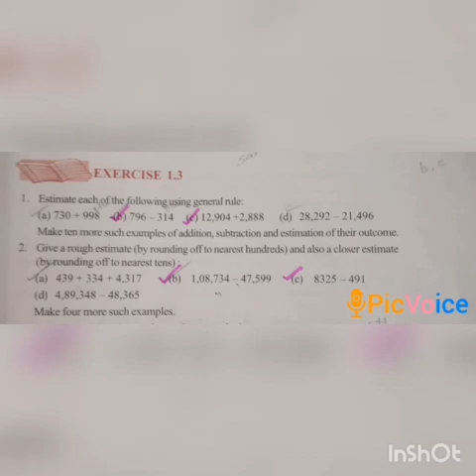SRI PARASAKTHI VIDYALAYA CBSE